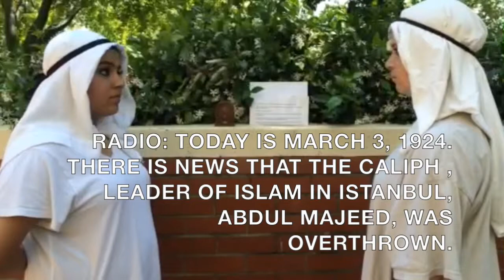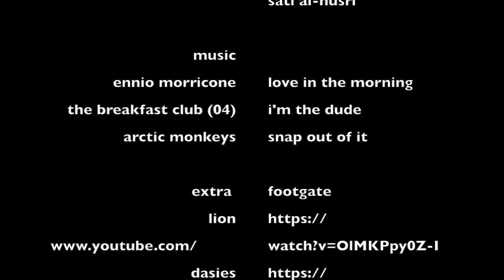the rise of arab nationalism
coleman history project